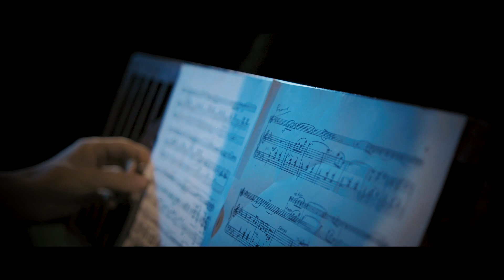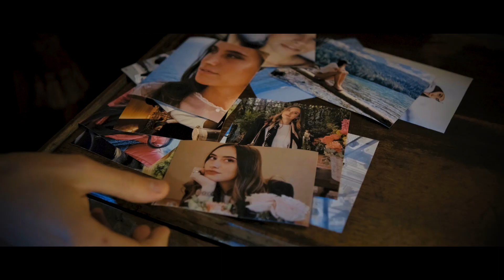EKI - I'll Find My Way (Official Video) ft. Ernesto De Simone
I can't believe we did it. Not because of me, because of YOU.
My Debut Single I'LL FIND MY WAY is Out Now!! 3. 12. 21. 🎉
Stream everywhere on December 3rd, 2021.

Follow Ernesto De Simone!

Song by : Eki
Lyrics by : Eki
Arranger : Eki, Ernesto De Simone
Vocal Recorded,
Mixing n Mastering : Massive Art Studio

I'LL FIND MY WAY (Lyrics)
It's been a long time coming
I keep on running
I guess it's time for me to coming home
It's hard for me to believing
I know it's time for me to coming home

Tell me something you wanna know
I can't explain It's hard to tell
Coz i will be back where i belong
One day the sun will burning out
The stars will falling from the sky
And now it's time to coming back
And i will show you the way

I will flying
I think i should keep on walking

I'm gonna show you the way

And i will searching
I keep on walking
And i will flying
Till I find it
And it's time to coming back
So let me show you the way

Director of production : Laura Colombo
1st Asst. Director : Emilio Marnati
2nd Asst. Director : Carlo Parrini
Operator Steadycam : Maurizio Ballarin
Asst. Operator : Davide Colombo
Drone Operator : Roberto Geniale
Sound Design : Massimo Recchia
Asst. Video editing : Massimo Broggi
3D Graphic : Samuele Latino
Model on Video :
Film Script : Laura Strada
Furnishes : Amelia Grittini
Make up and Hair Dress : Nicoletta Casu, Lucia Strada
Secretary of production : Anna Benaglia
Costumes : Patrizia Canale
Director of Photography : Alberto Marnati
Credits and Graphics : Elisa Marnati

Special Thanks to :
Mauro Ivano Benaglia
for having granted filming at the Castle of the Seprio

Curator of the music museum
Lorenzo Meraviglia

Catering
Valisi Eventi di Daniela Valisi